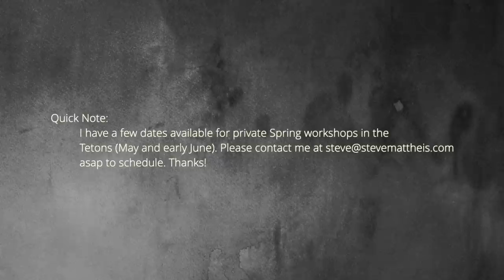Photographing Mountain Bluebirds with the Nikon Z9 and Z400mm f/2.8S TC in the Tetons - Wildlife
I listen to Audible audiobooks all the time as I drive back and forth into the national parks - it's great! Get a free audiobook and 2 free Audible Originals when you try Audible using the following link: